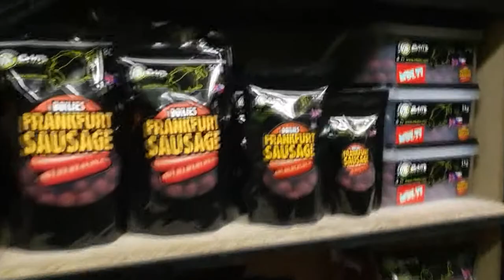Prodejna RR baits Spytihněv.